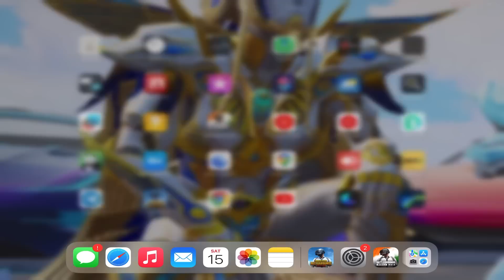😱OMG!! 🔥TWO MUMMY SET WITH MYTHIC CAR CHALLENGE 😰REAL JOKER SAMSUNG,A3,A5,A6,A7,J2,J5,J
NEW ID INSTA O BAI SHAAAB